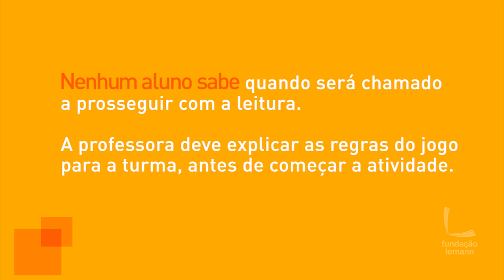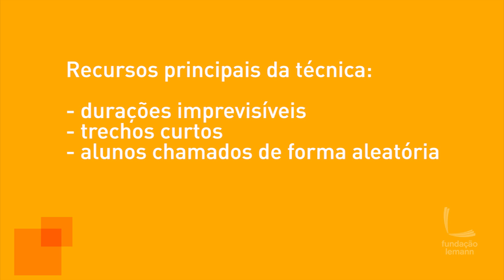Como engajar todos os alunos na leitura de um texto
Técnica Controle o Jogo:
Com a técnica "Controle o jogo o professor promove a prática da habilidade de leitura dentro de sala de aula. Ela tem como objetivo engajar todos os alunos sem deixar ninguém para trás, criando também um ambiente de altas expectativas de aprendizagem. Mesmo sendo uma técnica de leitura ela pode ser usada em qualquer disciplina.

As técnicas apresentadas nos vídeos foram inspiradas no livro 'Aula Nota 10', de Doug Lemov, publicado no Brasil pela editora Penso, e encontrado em grandes redes de livraria.